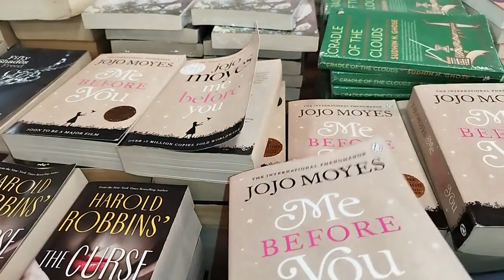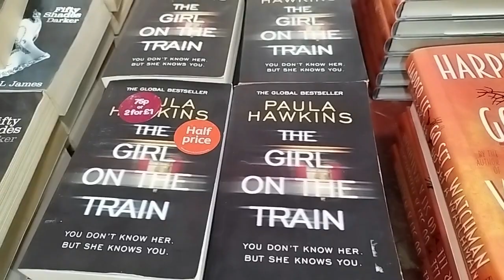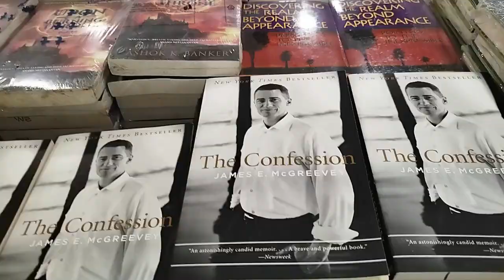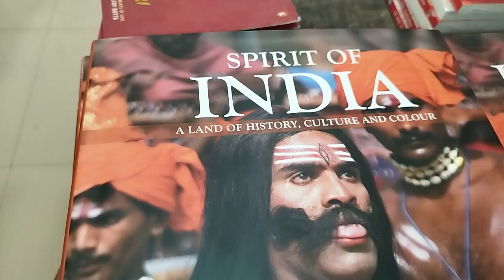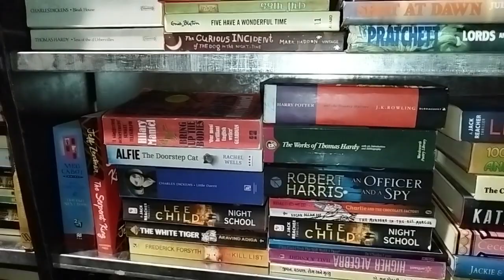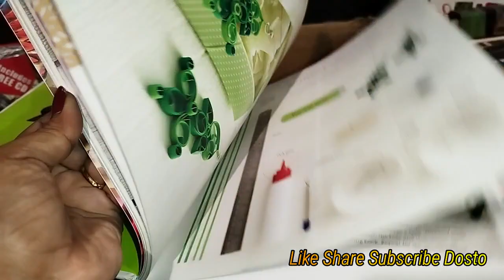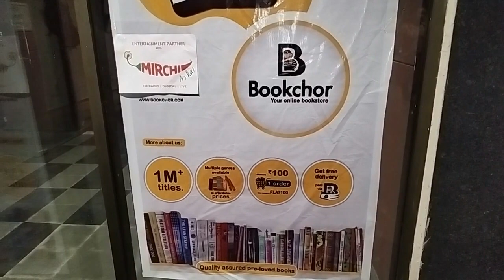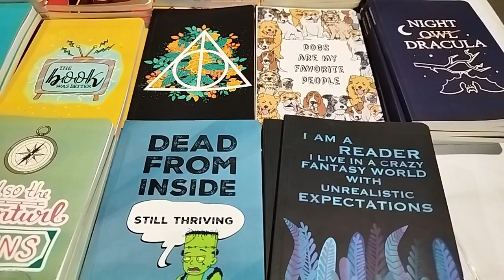Books Sales | Lock Ur Books Unlock ur Happiness | Awadh Shilp Gram, Shahid Path, Lucknow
Books Sales # Lock Ur Books Unlock ur Happiness # Awadh Shilp Gram, Shahid Path, Lucknow # Monika Makeover Gallery #